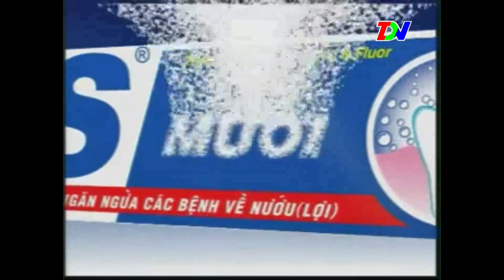TĐN (VTV8 Đà Nẵng cũ) - Quảng cáo Kem đánh răng P/S Muối (2000)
P/S Toothpaste commercial in 2000

Skype: phuthienst1